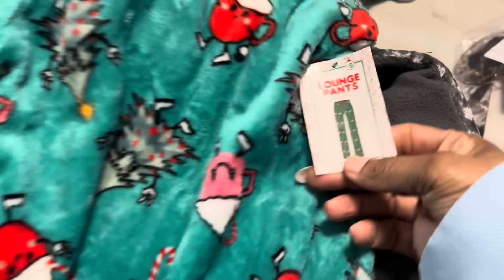VLOGMAS DAY 12 & 13 / SEMI-FORMAL DRESS SHOPPING & GET READY FOR SEMI-FORMAL DANCE / SPIRIT WEEK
Hey Beautiful People! Vlogmas Day 12-13 is here! In this video, Londynn and I went shopping for her semi-formal dress and accessories. Then we went to Target to do some shopping for her spirit week, like Christmas pajamas, Christmas socks and so much more. Then I will show you Londynn getting dressed and ready for the dance. I hope you enjoy!  Love  Von!

AMAZON STOREFRONT:

CLUBHOUSE: ShyvonneMelanie

SOCIAL MEDIA